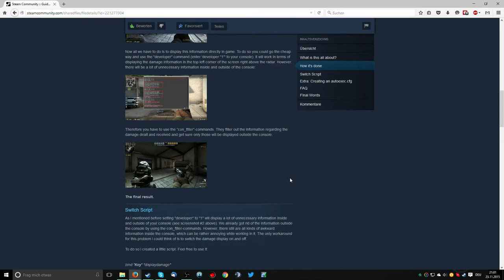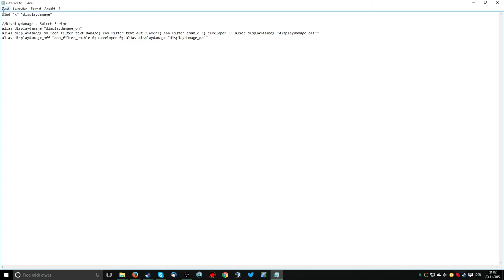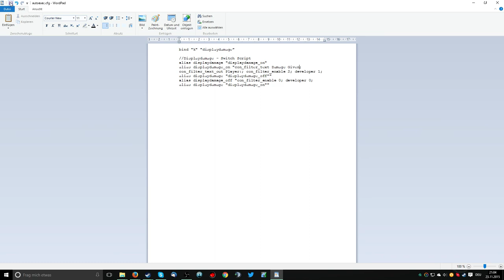Cs Go Damage Given im Spiel anzeigen lassen Tutorial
Hallo Leute, in dem heutigen Video zeige ich euch wie ihr, den Damage dem ihr den Gegnern zugefügt habe im Spiel anzeigen lassen könnt.
Der Schaden wird nach den ihr Gestorben seid oben Links in der Ecke angezeigt.

damit ihr euch die befehle kopieren könnt und nicht abtippen müsst.